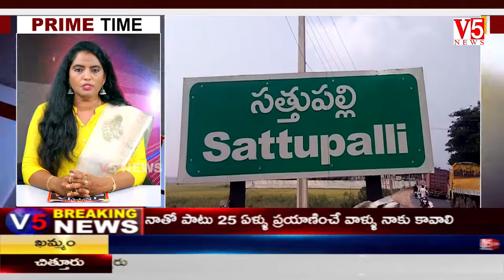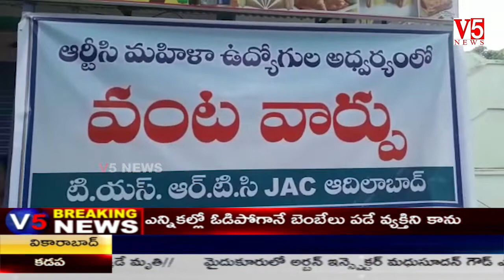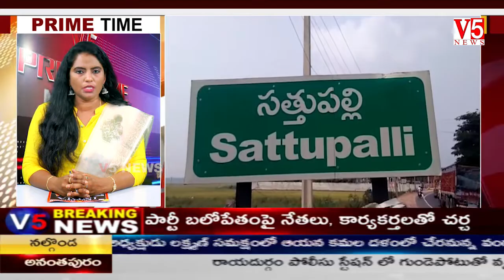V5 News 9PM PRIME TIME Bulletin 23th Oct 2019 || V5 Telugu Breaking news